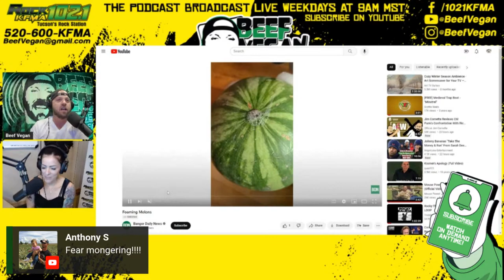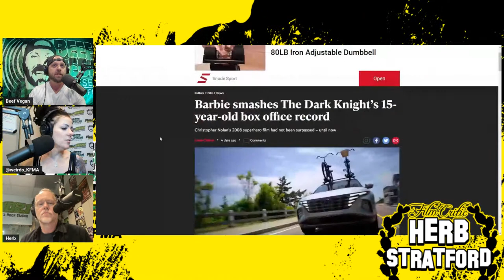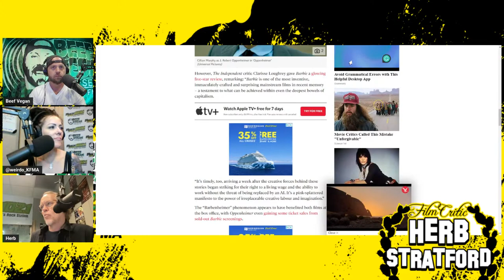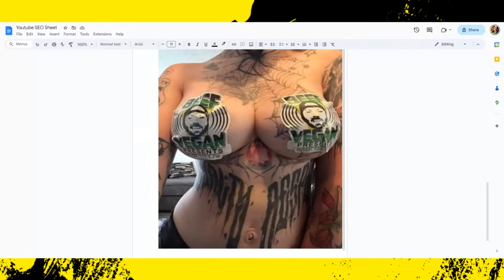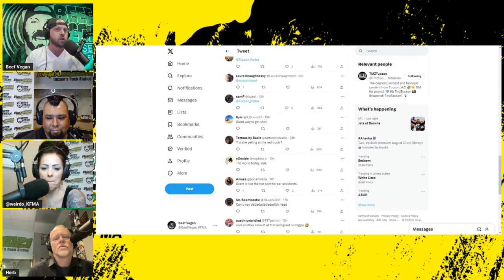It's OK to go to the Movies Alone. (Friday, August 4th)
Film critic Herb Strafford is back to give us the rundown on what to watch and what to avoid in theaters and streaming services this weekend. Plus, Valdez found a bunch of odd sodas at a Ace Hardware. This and more on the podcast broadcast LIVE on Rock 102.1 KFMA